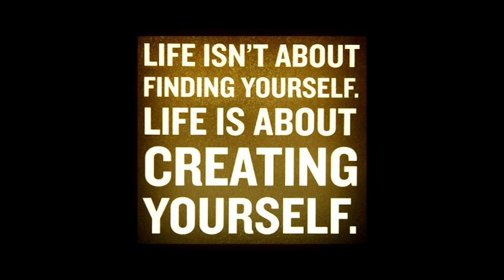With or Without You - Richard Johanson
GMBC presents the AUDIO/VIDEO of the song "With or Without You" performed by Richard Johanson. Composed by Adam Clayton, Dave Evans, Paul Hewson and Larry Mullen (U2). This song is released to benefit Green Cross International via "Show Love Campaign 2012". To learn more on how to give humanity a chance and the earth a future To get the latest updates on the ShowLoveCampaign follow @richardjohanson on twitter